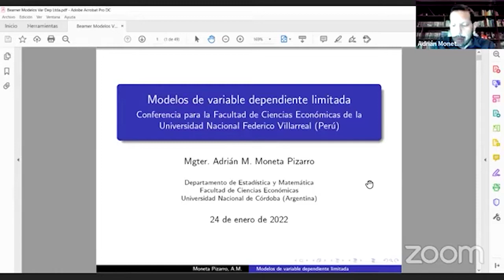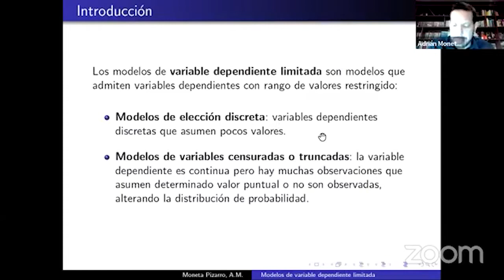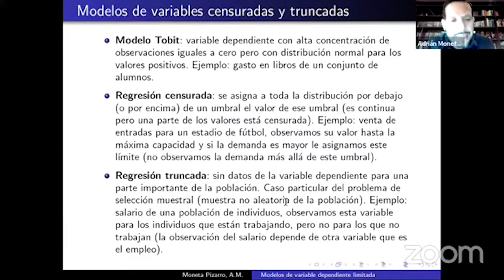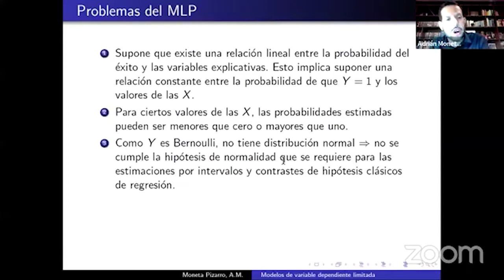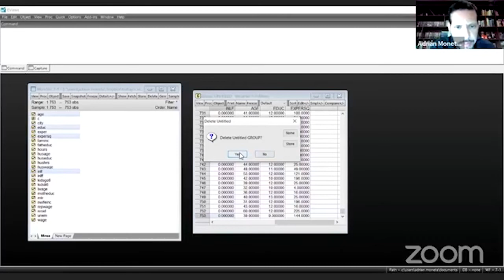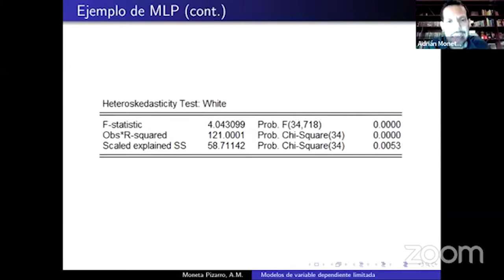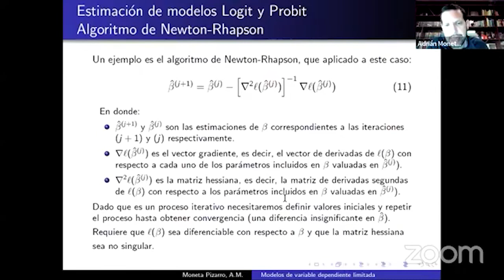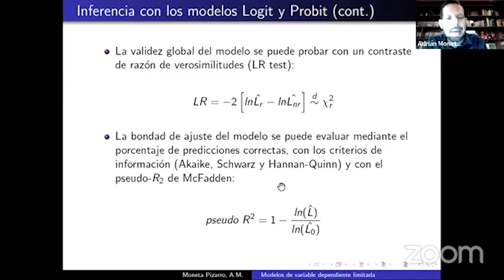⭐Modelos de Variable de pendiente limitada | Adrián Moneta Pizarro (1/2) [24.01.22]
⭐ Conferencias | UNFV Lima 2022